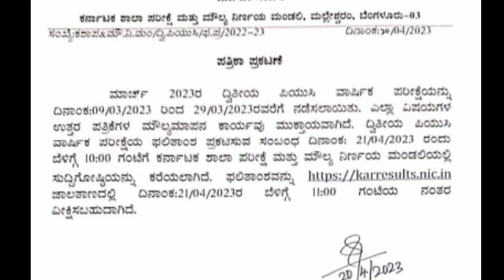puc exam update puc supplementary exam update2023 puc board supplementary exam 2023 doubts clarified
puc exam update puc supplementary exam update 2023 puc board supplementary exam 2023 doubts clarify